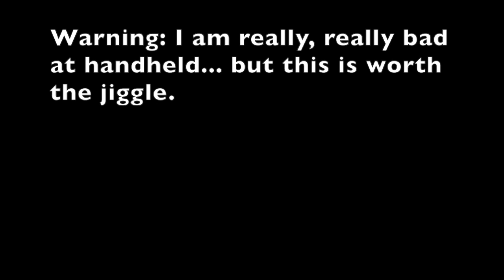A Crested Flycatcher Wants into my House!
Hi Friends!! Welcome or Welcome back! I truly appreciate it and I love to read and respond to your comments. It's such a great way to get to know each other and make new friends! Let me know if there is anything you would like me to create and share! I'm always up for a challenge :)
Love Ya! Roxy

Futura Laser Dull Cover 80#:

Ecopeco 24"x36" Cutting Mat:

Misti Stamp positioning tool:

Tim Holtz Vagabond 2 Die Cutter:

We R Memory Keepers Paper Punch:

We R Memory Keepers Evolution Set:

We R Memory Keepers Crop-A-Dile Big Bite:

Fiskars SureCut 12 in. trimmer:

ATG Tape Glider Gun:

Fabri-Tac Glue, Beacon:

Elmer's Kraft Bond Glue Pen:

E6000 Clear Glue:

E6000 Clear Glue 2-pack:

RedLine double sided tape 3 pack:

Scor-Pal double sided tape:

Concord & 9th Everyday Purse Die:

Tim Holtz Distress Ink Bundle:

Makeup Brush Set:

Stickles Bundle:

Glitter Gold Atyou Copic Spica Pen:

Lindy's Stamp Gang Flat Fabios Caribbean Cruise

Crenova Laminator:

Scotch Laminator pouches 100:

Silhouette Cameo 4 w/Bluetooth:

Silhouette Cutting Mat 3 pack:

Silhouette Cutting Blade 3 pack:

SVG 5 cut files: 1 of each poem plus 1, no-text template $5.00
PDF 5 hand-cut files: 1 of each poem plus 1, no-text template $5.00
You will receive 4 Poem templates, shown at the end of this video plus 1 template without any type.